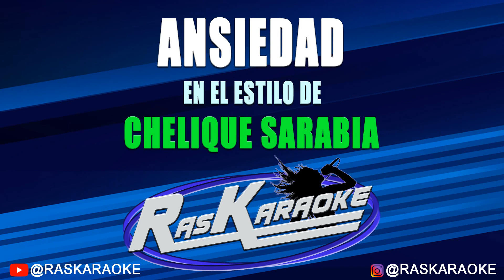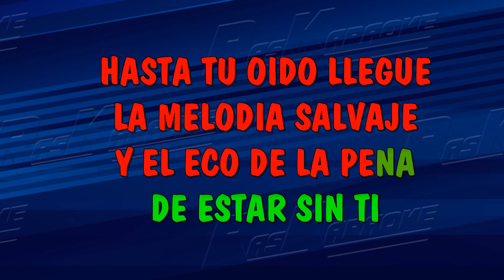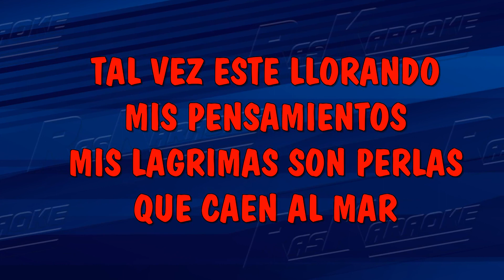Ansiedad - Chelique Sarabia | Versión Karaoke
¡Bienvenidos a Raskaraoke! 🎉 En esta ocasión, te presentamos una versión karaoke del tema "Ansiedad" hecho popular por "Chelique Sarabia". 🎤🎶 Si quieres cantar a todo pulmón y sentir la pasión de esta maravillosa canción, ¡has llegado al lugar indicado! ¡Prepárate para vivir una experiencia musical única! 🎵✨